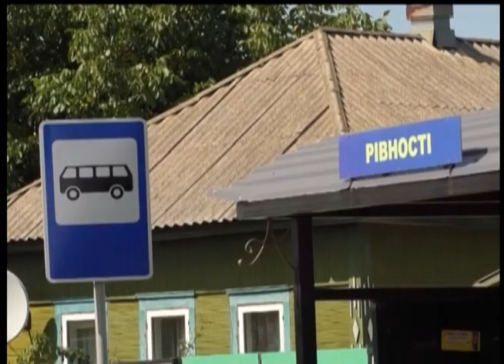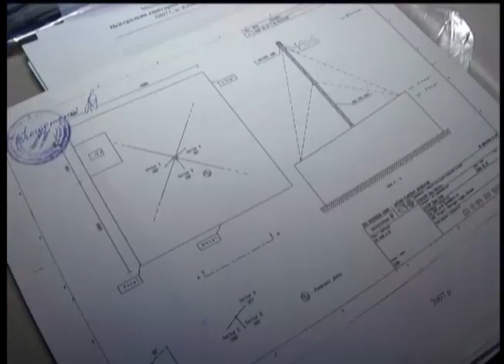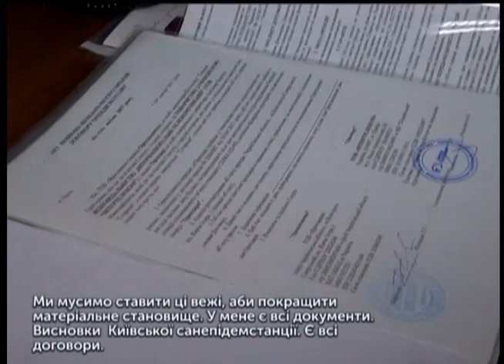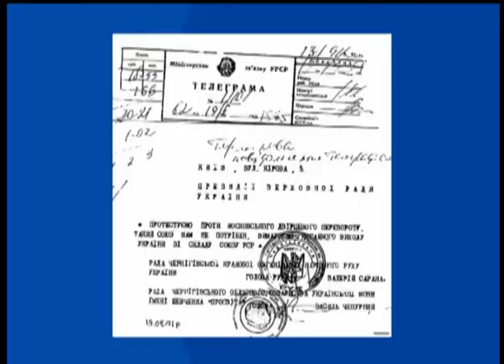28.08.2018. Новини. 19:00